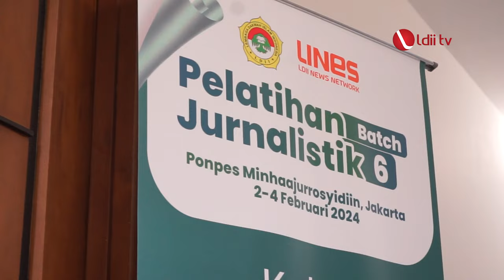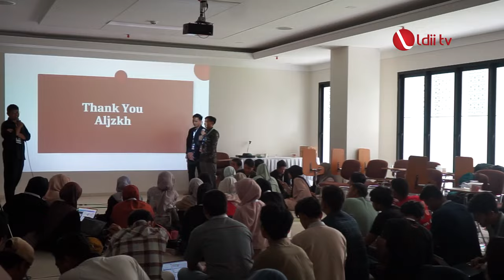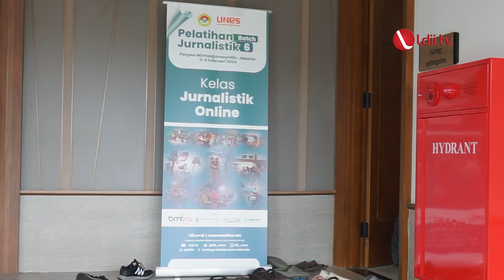LDII TV: Tingkatkan Kuantitas dan Kualitas Pemberitaan, DPP LDII Gelar Pelatihan Jurnalistik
Departemen Komunikasi, Informasi, dan Media (KIM) DPP LDII dan LINES menggelar pelatihan jurnalistik keenam di Ponpes Minhaajurrosyidin, Jakarta, pada 2-4 Februari 2024. Ketua Pelaksana acara, Faisal Dzulfikar mengatakan, antusiasme pendaftar membludak melebihi target yang hanya sekitar 100-an peserta.

Facebook : Lembaga Dakwah Islam Indonesia